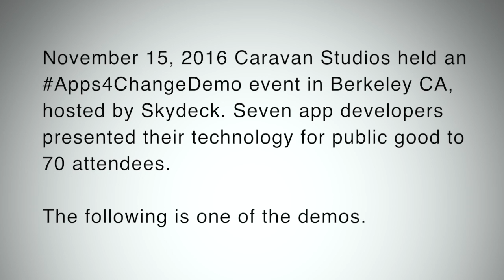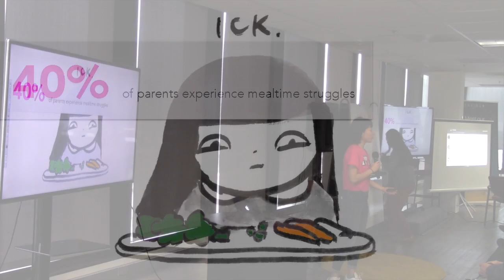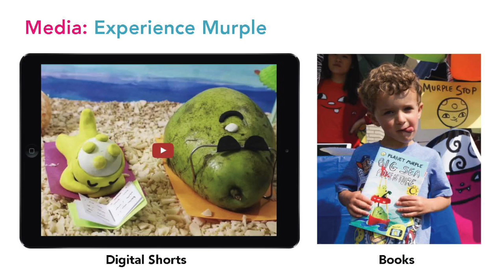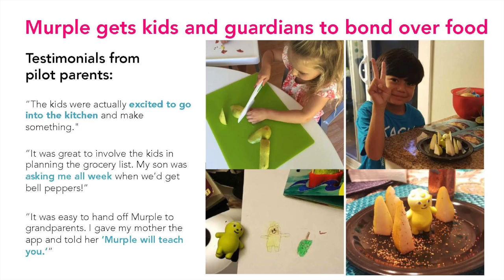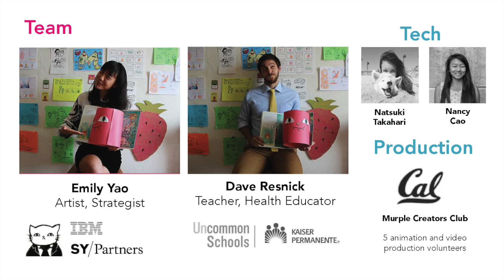Apps4Changedemo Berkeley PlanetMurple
Planet Murple
demo by Emily Yao

Planet Murple app teaches kids to cook, so they build curiosity and self-sufficiency around food.